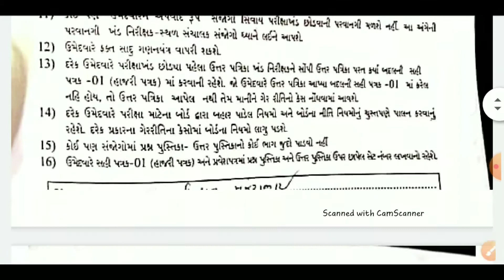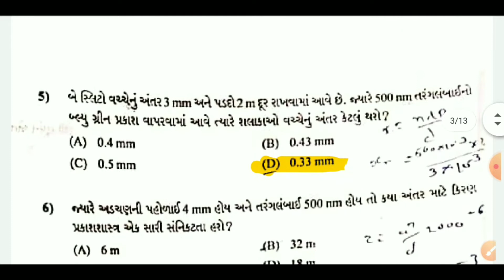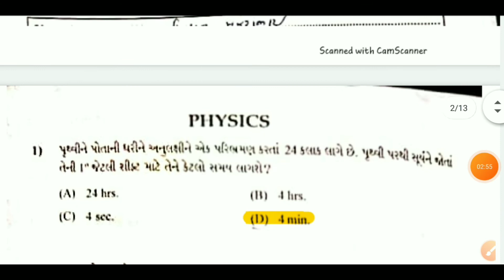GUJCET 2020 PHYSICS SOLUTION / FULL PAPER WITH PDF / MAYUR VANPARIA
ગુજકેટ ના પેપરના સોલ્યુશનની PDF માટે નીચેની LINK OPEN કરો.

MAYUR VANPARIA DIGITAL EDUCATION
MAYUR VANAPARIA
MAYUR VANPARIYA
MAYUR VANAPARIYA
YOUTH EDUCATION
SASKARTIRTH GYANPEETH
SHALA MITRA
SHALA SHAFAR
NCERT
NEW SYLEBUSS
aekam kasoti
samayik kasoti
ghare rahine shikhiye